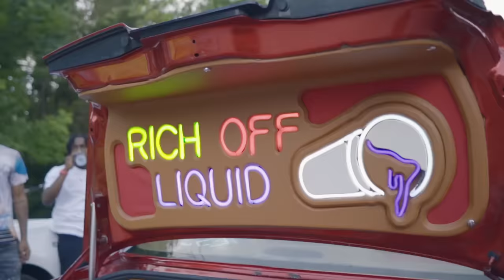TEC - PART OF ME (Official Music Video)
"Part Of Me" new single from the forthcoming LP "WEB THE WORLD"

In Loving Memory Of DJ Petro 🕊💜🕊

RUN THIS BIHHH UP!